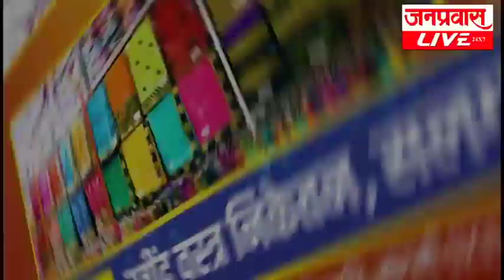जनप्रवास लाईव्ह-जिल्ह्यातील बातम्यांचा सुपरफास्ट आढावा. दि. ०७-१२-२०१९